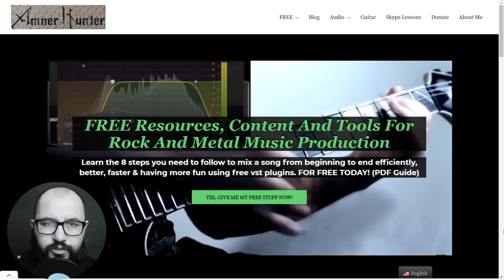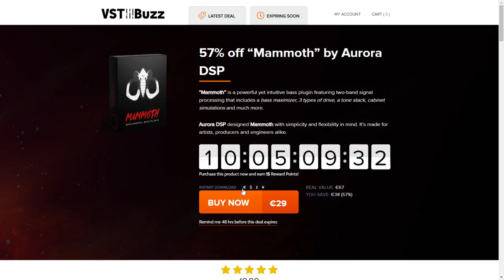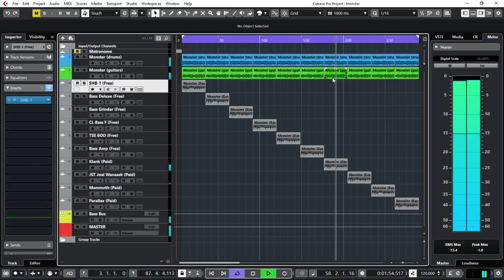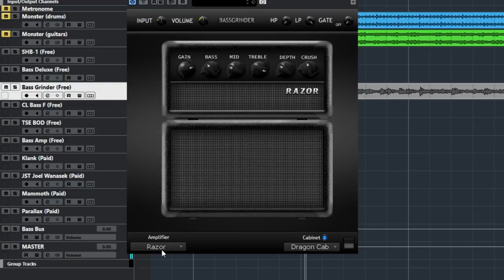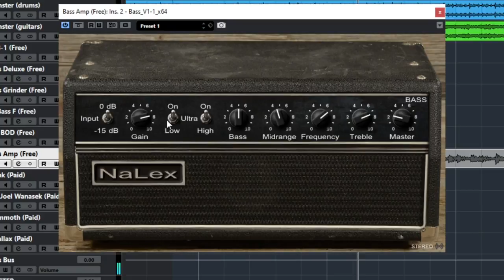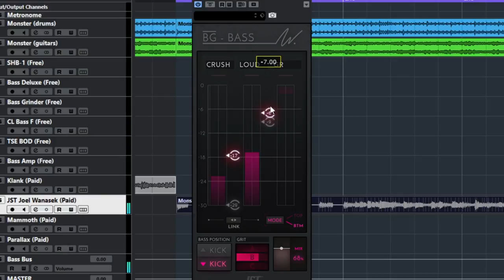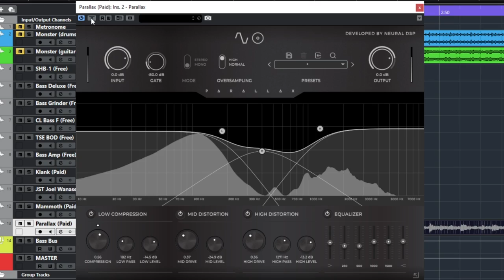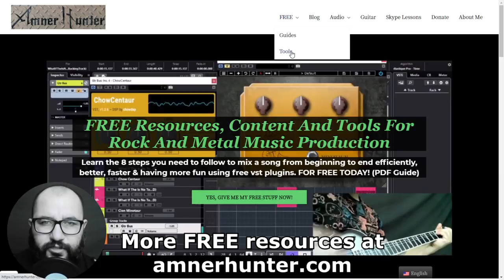BEST 10 BASS VST Plugins FREE & Paid (Rock & Metal) - Audio Assault, Neural Dsp, Aurora Dsp, Nalex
I test 10 of the best bass guitar vst plugins that can give you quickly a crushing & brutal sound that you need to have for rock & metal, I include brands like Audio Assault, Neural Dsp, Aurora Dsp, Joey Sturgis Tones, Nalex, Lost in 70s, Tse audio, Ignite Amps & Exe Consulting.
In this video I talk a little bit about each plugin, I show you how I mix the bass quickly with the other instruments for the final demo & dial each plugin in solo to know the sonic posibilities.
Which one is your favorite & Which one deserves a place in your arsenal?

➤0:00 - Intro & about
0:46 - my FREE stuff for you
1:17 - info about the plugins
4:37 - How I set up the session
5:09 - How I mixed the bass
6:13 - Plugins on the master/mix bus
7:01 - Considerations
7:23 - SHB-1 in solo
8:24 - Bass Deluxe in solo
9:43 - Bass Grinder in solo
10:56 - ClBass F in solo
12:44 - TSE BOD in solo
13:47 - Bass amp in solo
15:05 - Klank in solo
16:47 - JST JW Bus Glue in solo
18:43 - Mammoth in solo
20:28 - Parallax in solo
21:54 - Full mix
24:44 - Any favorite? Any additional suggestion?
25:00 - My FREE stuff, resources for you

Current huge discounts & deals in plugins
➤Modern Producers